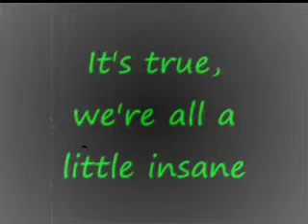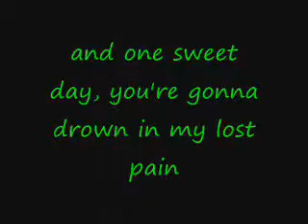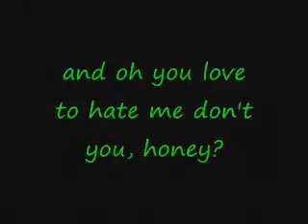Evanescence - Sweet Sacrifice (With Lyrics)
I hope ya like it... Pls Enjoy!